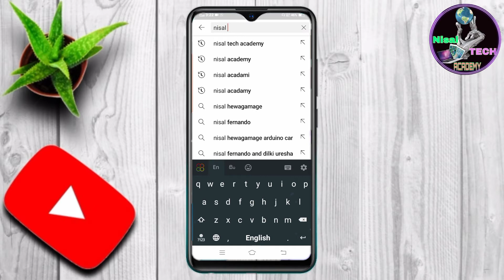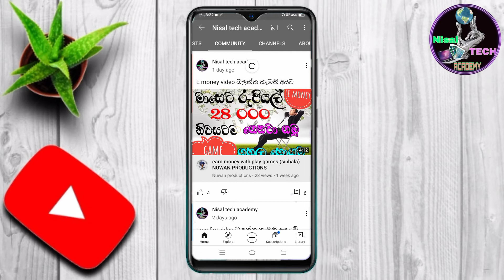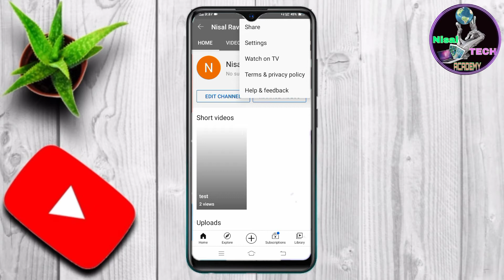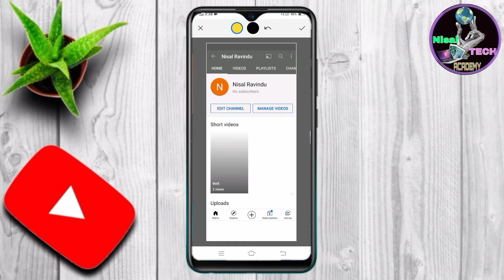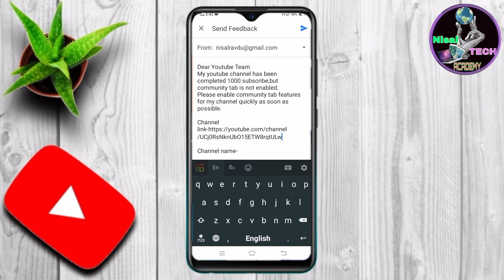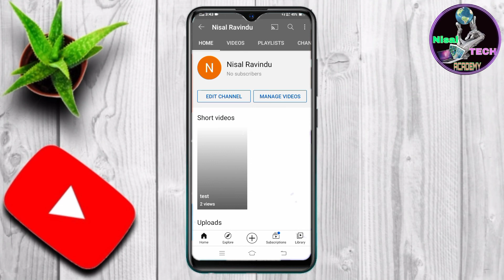How to enable youtube channel community tab in sinhala 2021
hey friends

This video about is how to enable community tab

Please enable community tab features for my channel quickly as soon as possible.

Channel link-

Channel name-